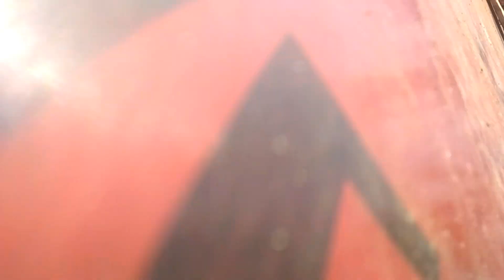HAMARA naya GHAR 😇|| GHAR pe Shutring ka kaam CHAL raha hai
Hamara Ghar Ban raha hai. 😂

OUR OTHER MAIN CHANNEL :- @TheGreatKingExperiment

the great king
the great king youtube channel
the great king vlog new video
the great king vlog
the great vlog
great king vlog
shutring wala chath
chath wala video
new video
ghar ka chat
new ghar